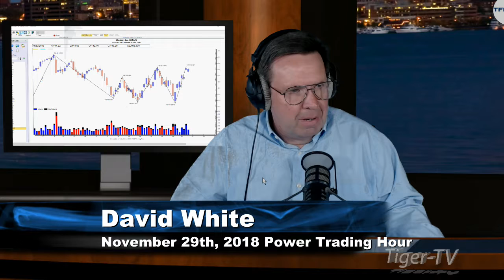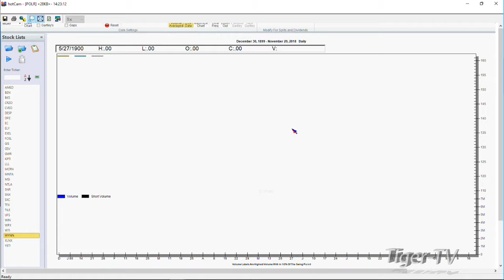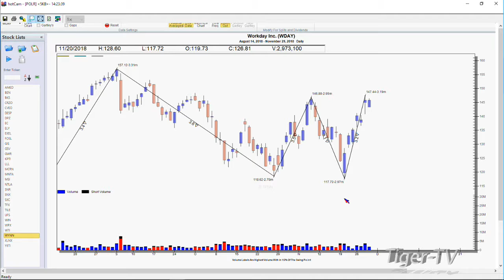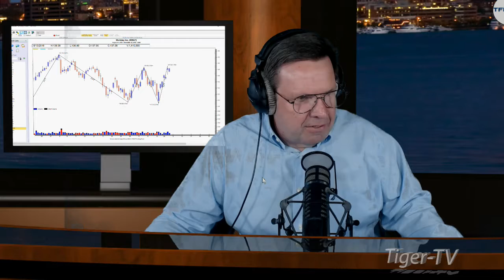David White Gives Advice on Going Short in WDAY After Earnings.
David helps Tony understand how to proceed when buying into a short position with Workday Inc.(WDAY).